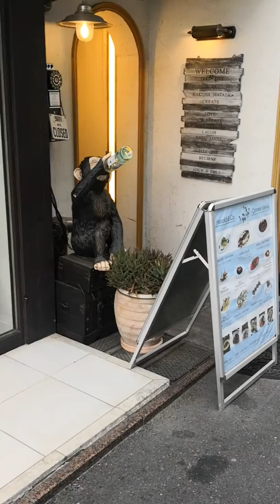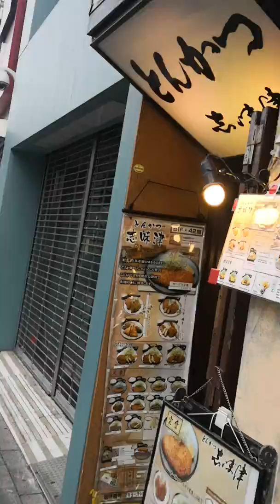港ーマスから表参道駅迄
港ーマス(表参道)から表参道駅迄の行き方です。

表参道駅は東京メトロ銀座線・千代田線・半蔵門線の駅です。